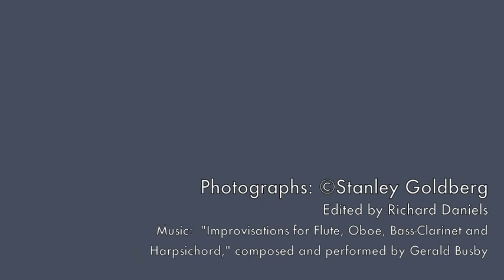Stanley Goldberg Talks: Tulips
Photographic artist Stanley Goldberg chats about creating his series of Tulip images.